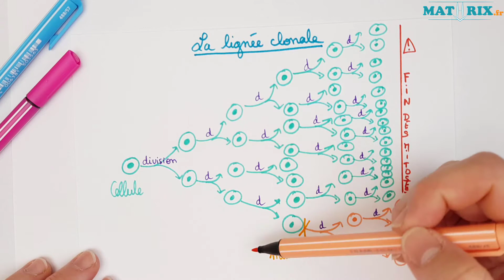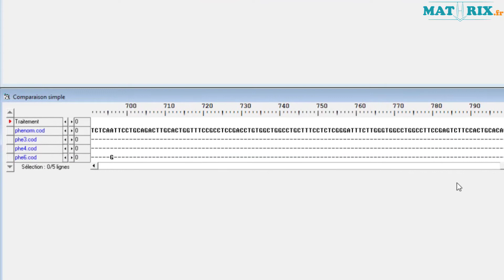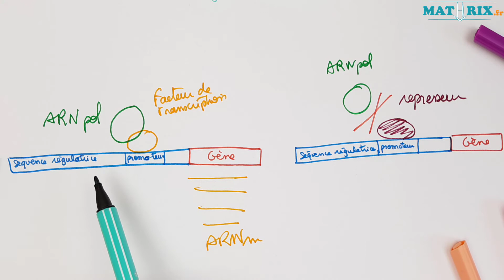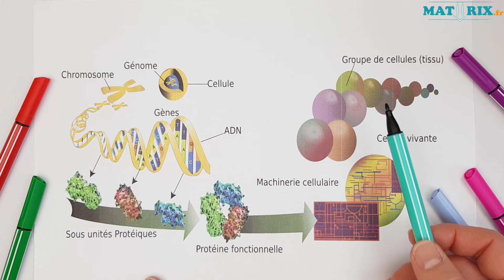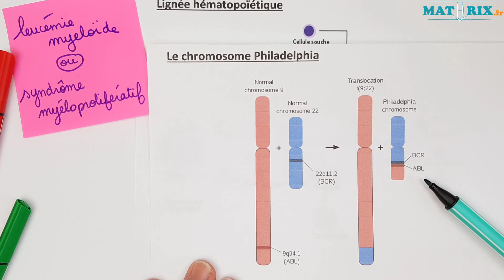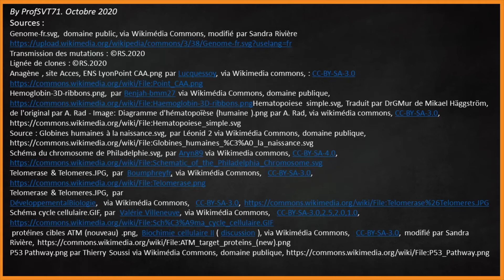Lignée clonale -SVT - LA VIE Term spé #3 - Mathrix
Comprendre ce qu'est un clone, que la durée de vie des cellules est finie grâce aux télomères, comprendre ce qu'implique une mutation de la protéine p53, les différentes sortes de mutation, des exemples de mutations sur des séquences régulatrice sou codantes de gènes d'intérêt.